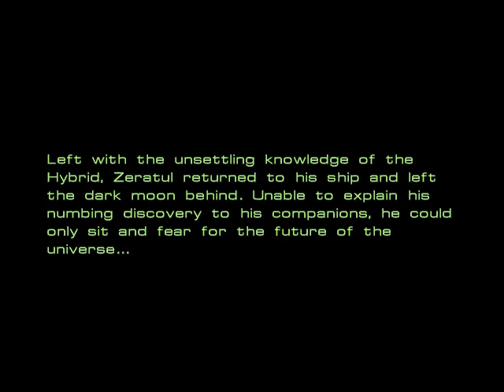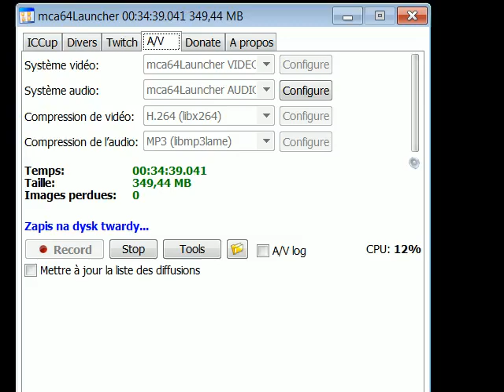BW Z10 33m54 390 31 x2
Z10-Omega -FULL MAP DESTRUCTION (No Cutscene)